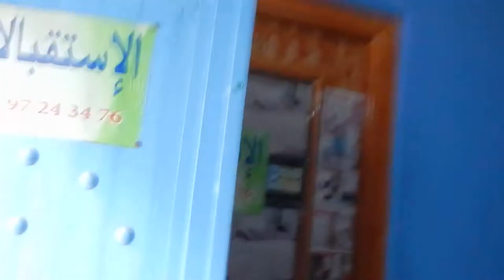Morocco - Rif Mountains - Peacocks on Parade